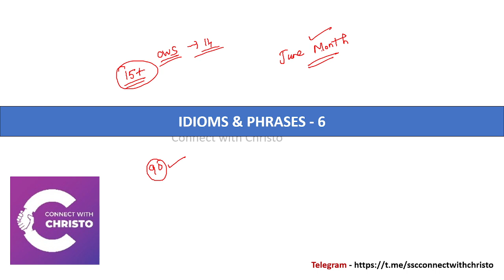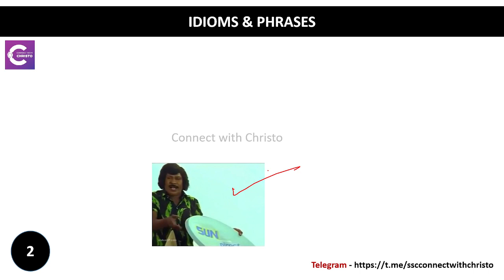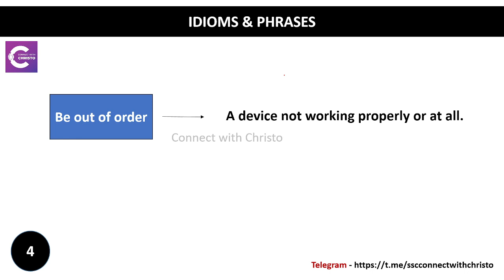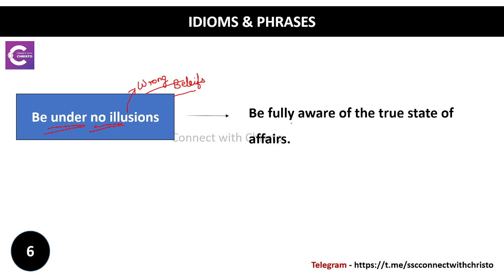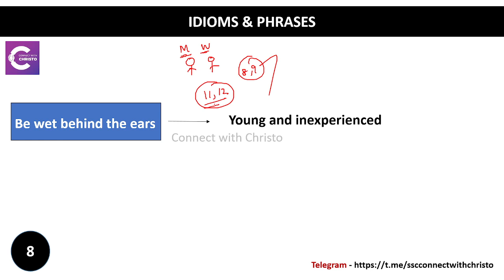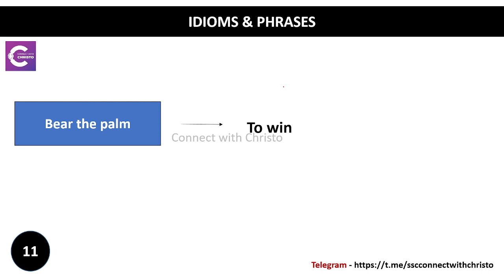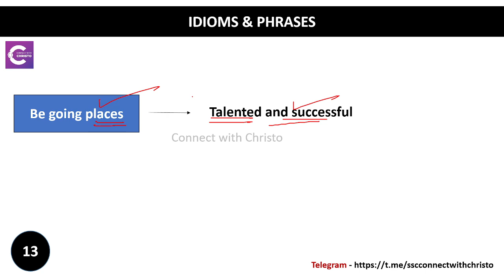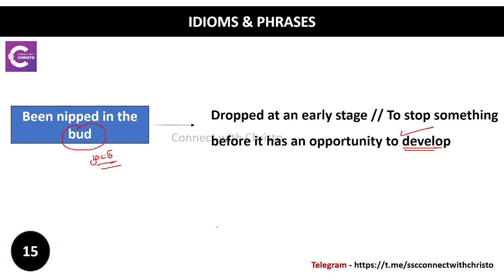1000+ Vocabs Free Crash Course - Idioms & Phrases - Class #6 - SSC CGL/CHSL/MTS/GD | தமிழில்